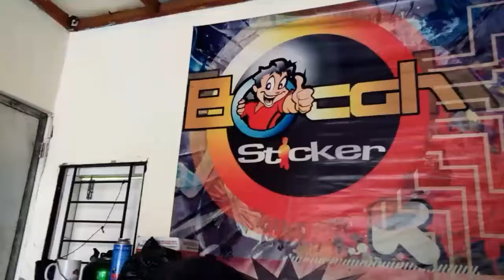MODIFY CAFE RACER 2018 WITH STICKER - HOW TO MODIFY MOTOR CYCLE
How to modify motor cycle cafe racer with sticker.
2018